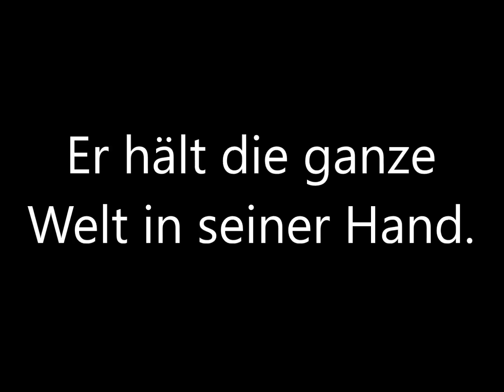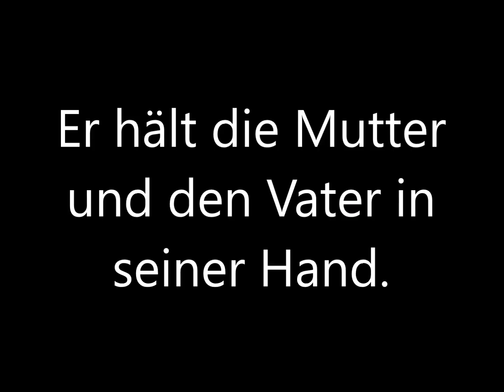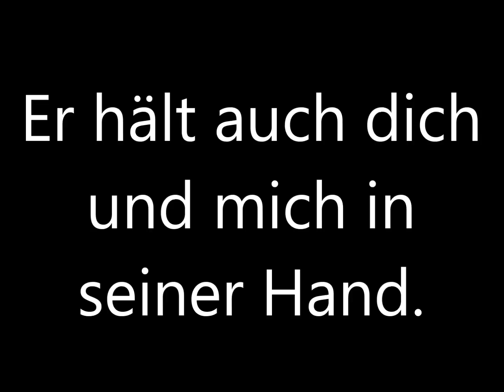[Musik] Er hält die ganze Welt in seiner Hand - Sermon-Online.de - Songtexte/Lyrics - christlich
Er hält die ganze Welt in seiner Hand

1. Er hält die ganze Welt in seiner Hand. Er hält die ganze Welt in seiner Hand. Er hält die ganze Welt in seiner Hand. Er hält die ganze Welt in seiner Hand.

3. Er hält das winzig kleine Baby in seiner Hand. Er hält das winzig kleine Baby in seiner Hand. Er hält das winzig kleine Baby in seiner Hand. Er hält die ganze Welt in seiner Hand.

4. Er hält die Mutter und den Vater in seiner Hand. Er hält die Mutter und den Vater in seiner Hand. Er hält die Mutter und den Vater in seiner Hand. Er hält die ganze Welt in seiner Hand.

6. Er hält den Wind und den Regen in seiner Hand. Er hält den Wind und den Regen in seiner Hand. Er hält den Wind und den Regen in seiner Hand. Er hält die ganze Welt in seiner Hand.

8. Er hält auch dich und mich in seiner Hand. Er hält auch dich und mich in seiner Hand. Er hält auch dich und mich in seiner Hand. Er hält die ganze Welt in seiner Hand.

Text und Melodie: Negro Spiritual